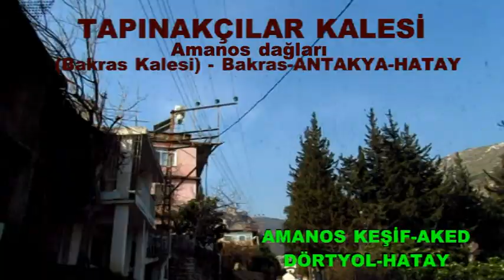TAPINAKÇILAR KALESİ Bakras kalesi Amanos dağları Amanos keşif AKED Nazım SÖNMEZ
Bu kale ... Bir TV dizisi yani DİRİLİŞ-ERTUĞRUL dizisinde senaryo gereği yaratılan AMANOS DAĞLARI TAPINAKÇILAR KALESİ ismi ile gündeme geldi ve tanınmaya başlandı...Oysa kalenin gerçek ismi..BAKRAS KALESİ'dir.. Hatay ili Antakya merkez ilçeye bağlı Bakras mevkiin de bulunan kalemizi gezdik dolaştık..İŞTE kameramıza yansıyan görüntüler eşliğinde TAPINAKÇILAR KALESİ veya şimdi ki ismi ile BAKRAS KALESİ.